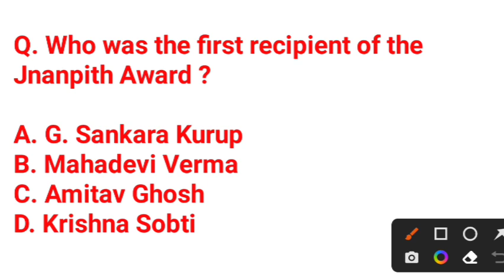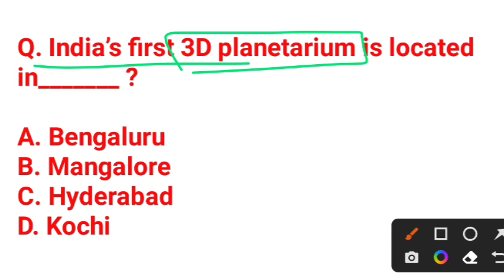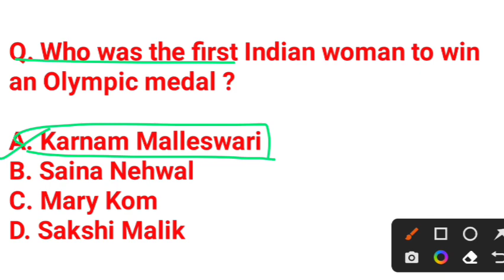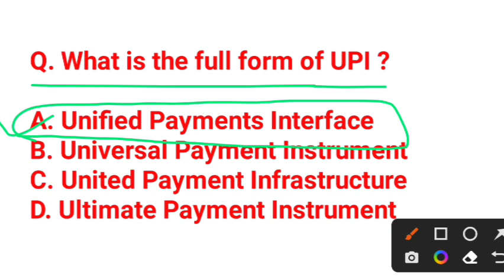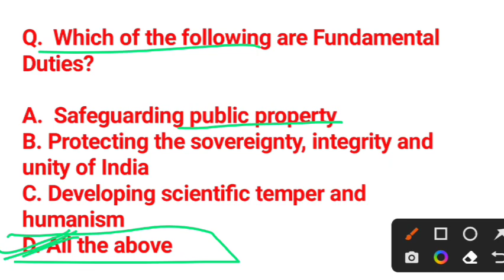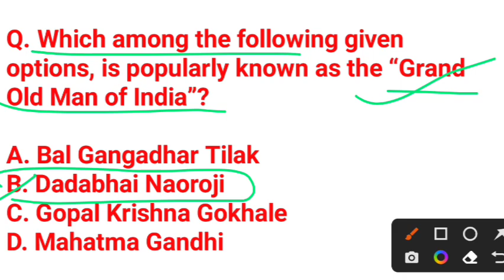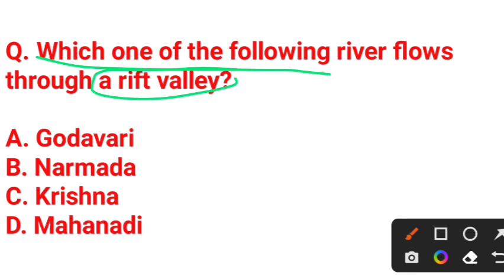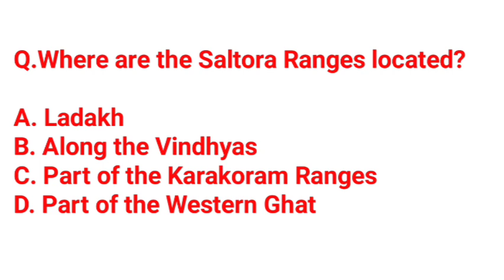ADRE GK MODEL QUESTIONS